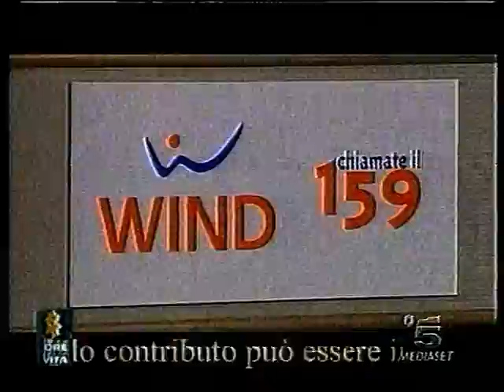"Tu ca nun chiagne" Raiuno "30 ore per la vita" Lorella Cuccarini 2000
Tiziana Rivale e Il Giardino dei Semplici